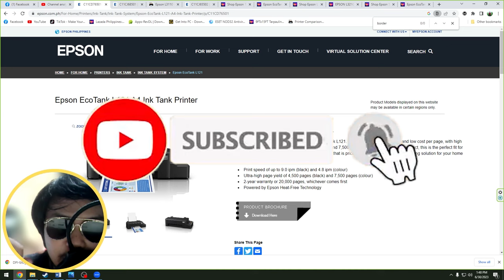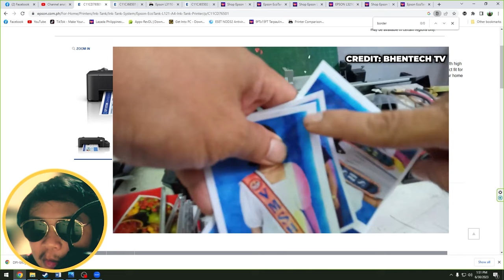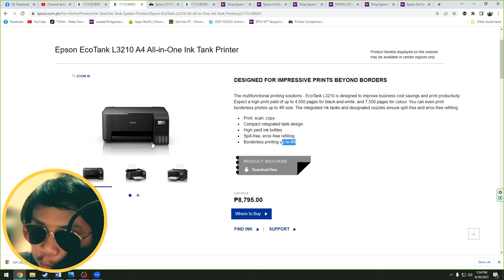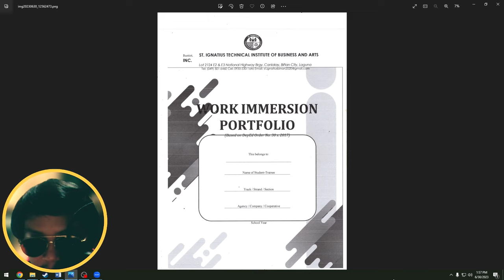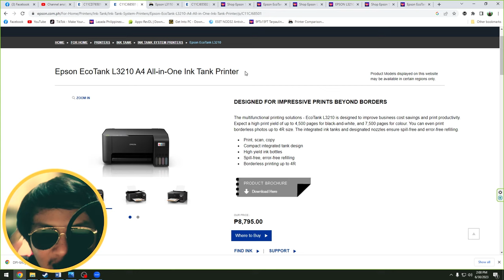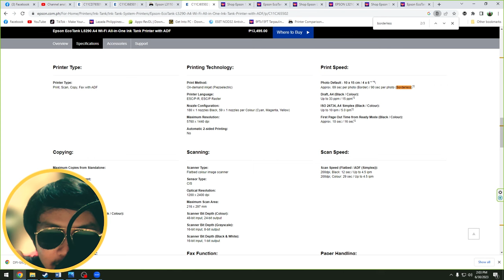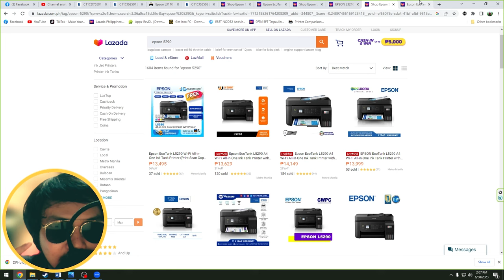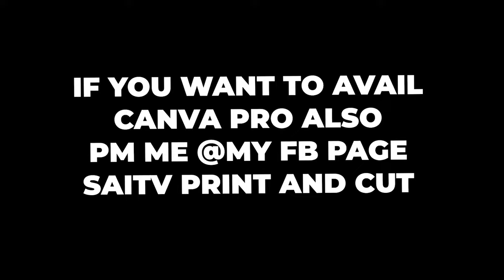BEST PRINTER FOR DOCUMENT PRINTING BUSINESS 2024 | PANOODIN MO TO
BEST PRINTER FOR PRINTING BUSINESS AND WHERE TO BUY?

EPSON L121 L3210 & L5290 COMPARISON